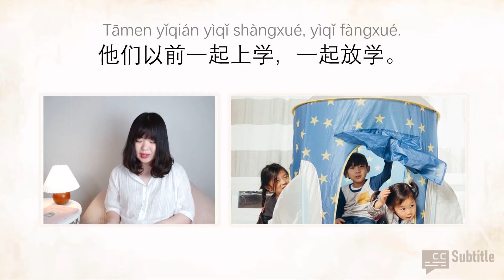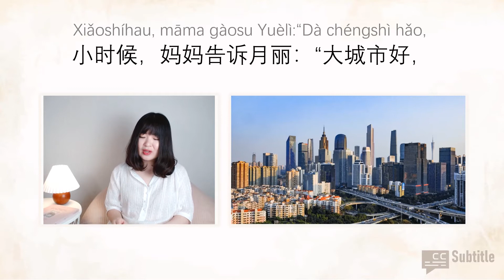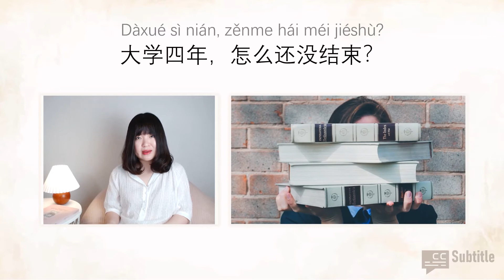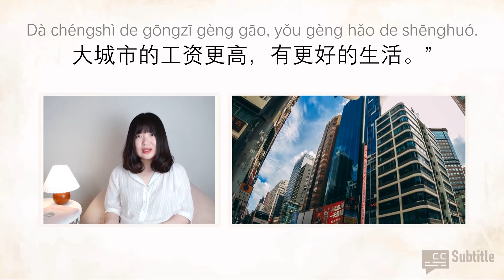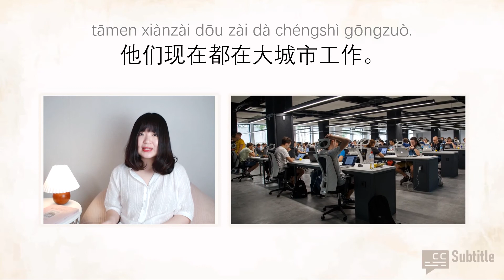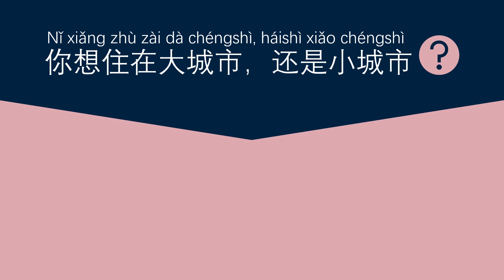[ENG SUB] HSK3&4/Intermediate/Chinese Reading & Listening Practice/Slow Chinese Story/大城市小城市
This story is based on HSK3 grammar and HSK3/4 vocabulary.